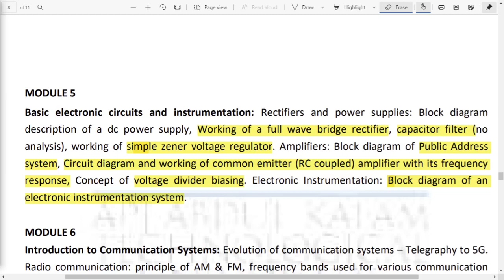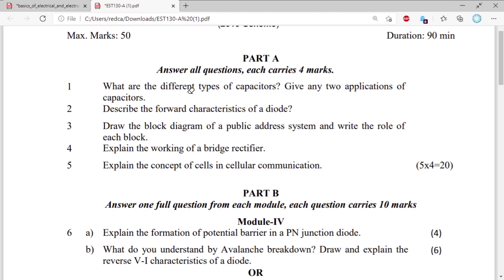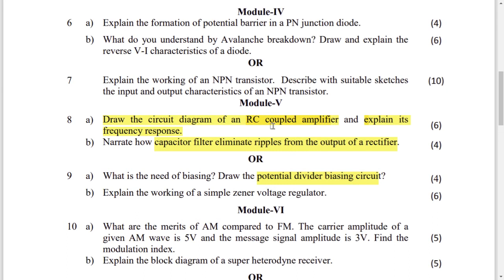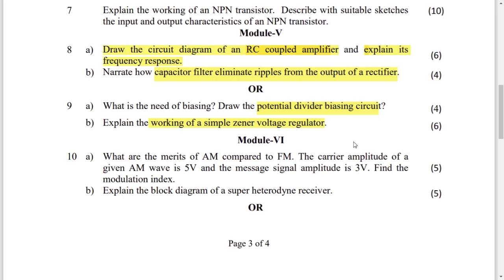Analysis of Question asked from Module 5 (Electronics) of EST130